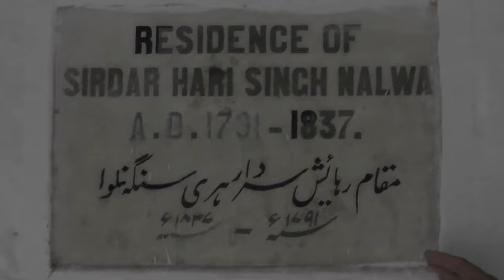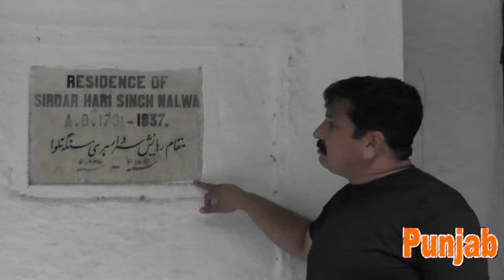Birth Place of Sardar Hari singh Nalwa Kaisra Bazar Gujranwala